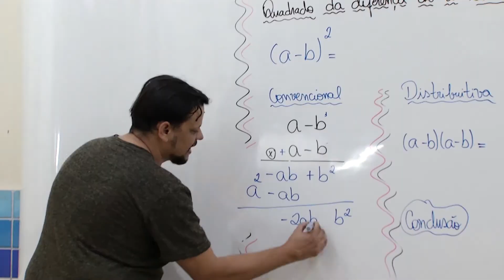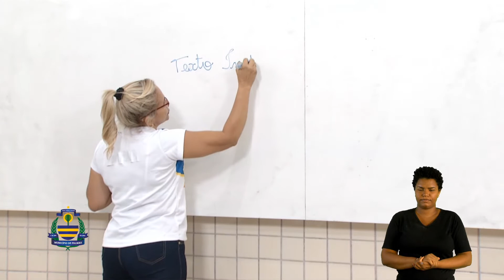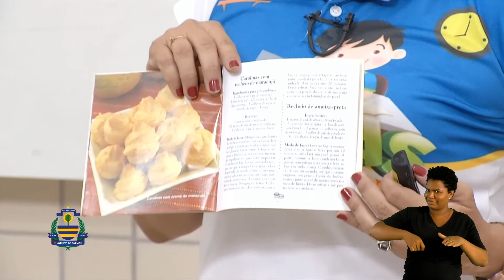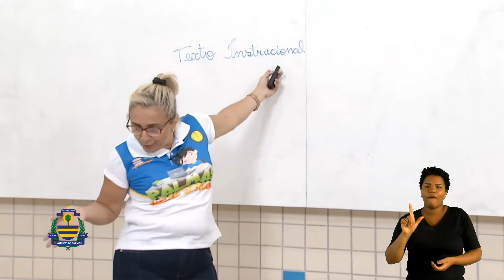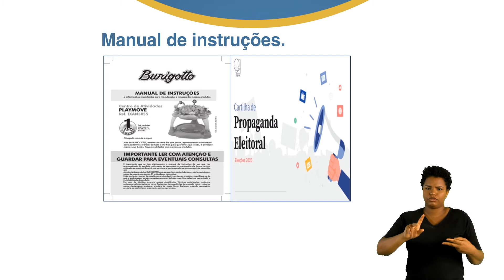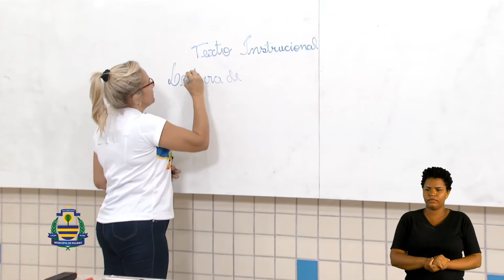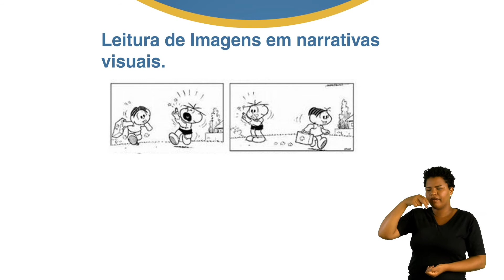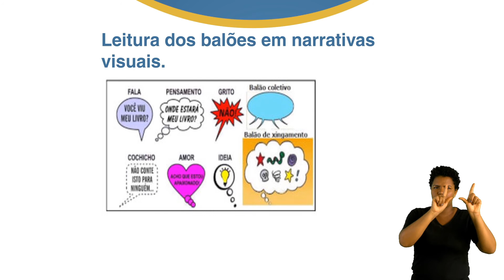3º Ano - P.P.T. - Profª. Mauricéia Gomes- Aula 5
Tema: Gênero textual injuntivo